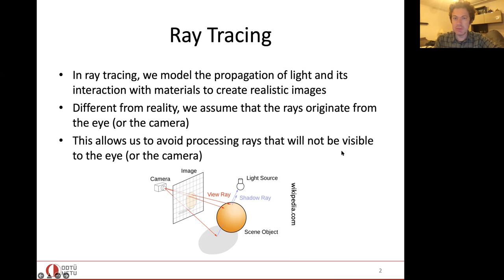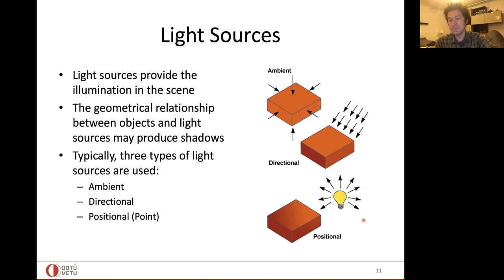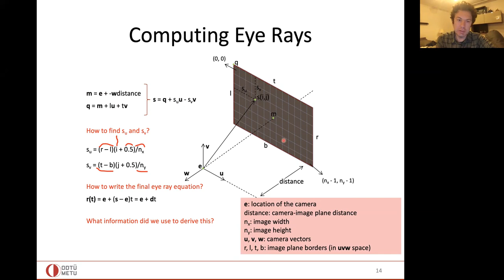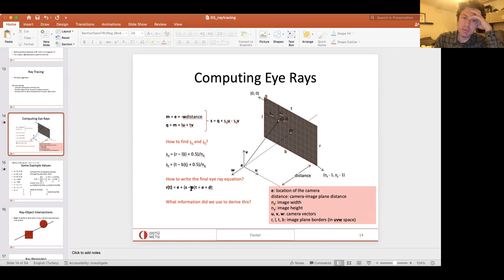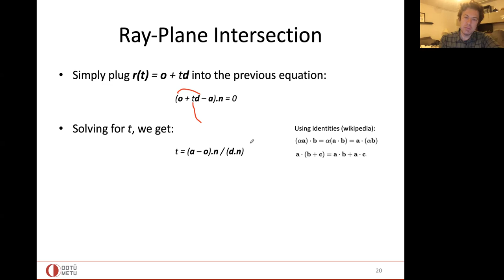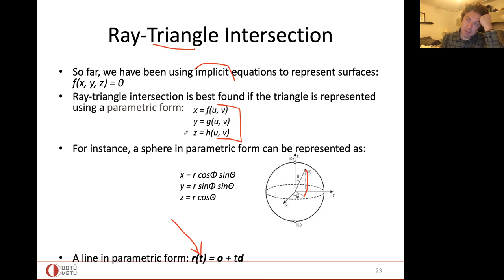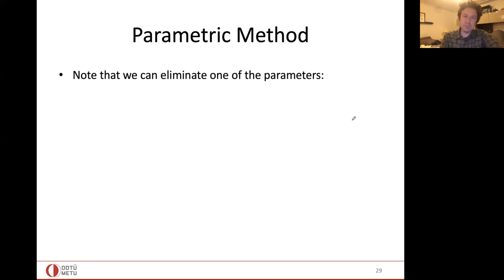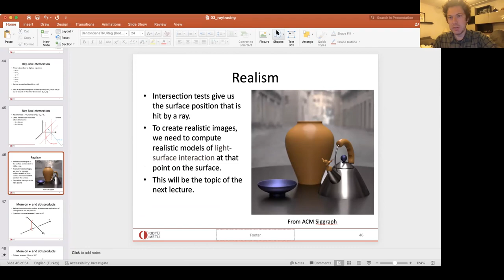computer graphics - ray tracing part 1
Favorite part of this class: Ray computation (12:07).